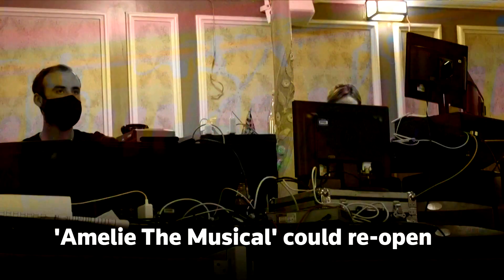Musical 'Amelie' to re-open in London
As England takes the next step out of shutdown, 'Amelie The Musical’ will be one of the first to re-open in London' West End.